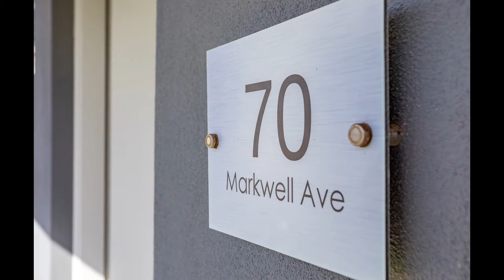SLIDESHOW FOR 70 MARKWELL AVENUE, HAYNES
• IMMACULATELY PRESENTED
• LOCATED IN COVETED ‘SIENNA WOODS ESTATE’
• STUNNING PARKLAND VIEW – SO TRANQUIL..
• DUCTED AIR CON THROUGHOUT (EVAP)
• STONE KITCHEN W/- ISLAND BENCH
• ROLLER SHUTTERS OFFER PEACE OF MIND
• TIMBER LOOK FLOORING OFFER WARMTH
• DECKED ALFRESCO ENTERTAINING AREA
• 2ND LIVING AREA/OFFICE/GAMING ROOM
• XAVIER CATHOLIC COLLEGE AN EASY WALK AWAY